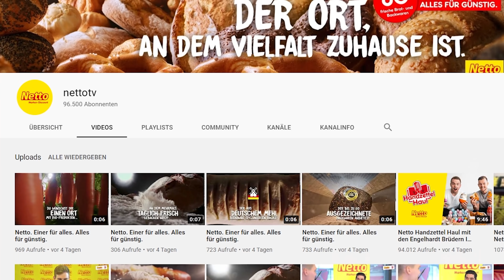NETTO hat SCHON WIEDER VERKACKT!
► Mein Equipment :